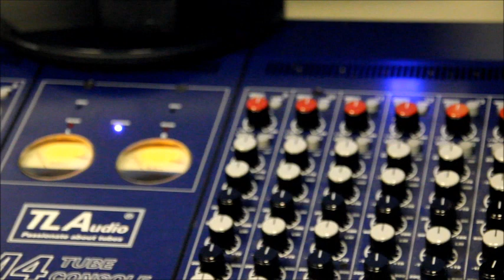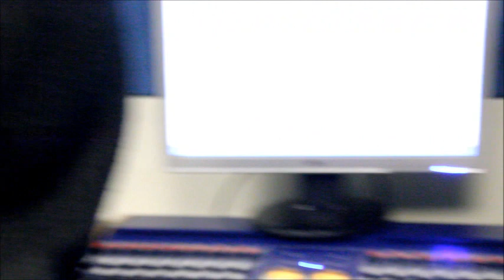SMETV- Studio Session with Lawrence Rowe [EP.2]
Check out Lawrence Rowe's studio filmed at the University of Westminster with his band as they work through his EP.